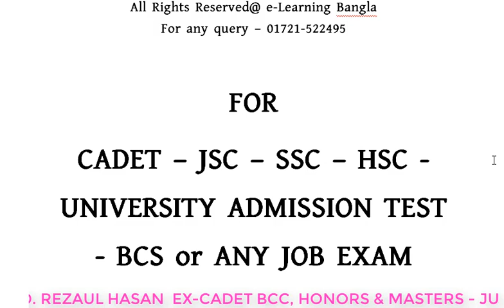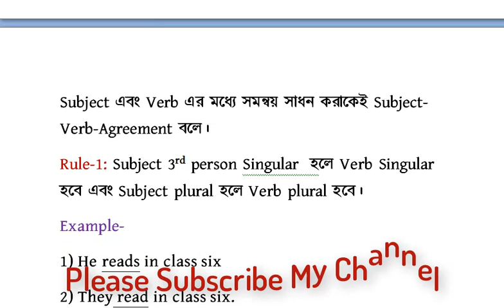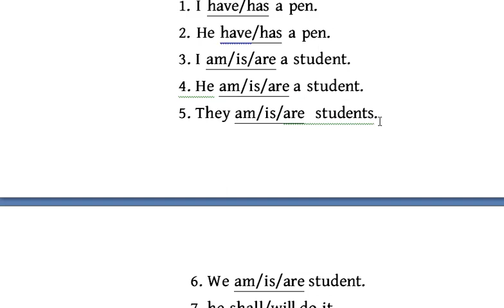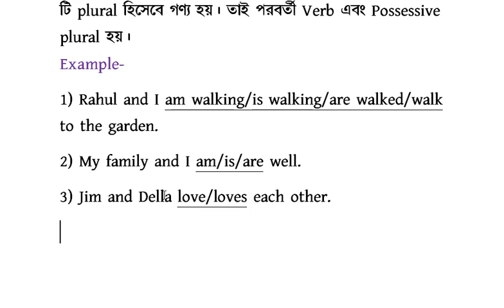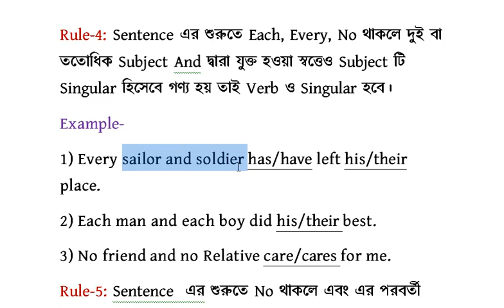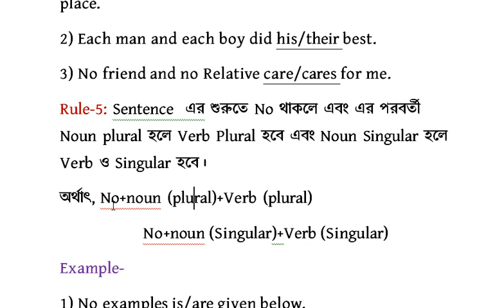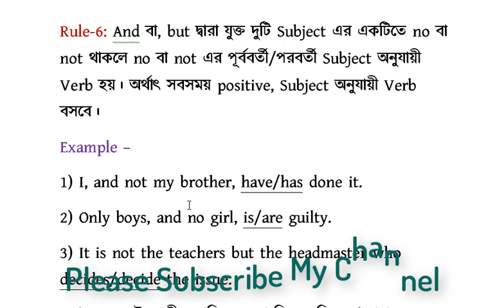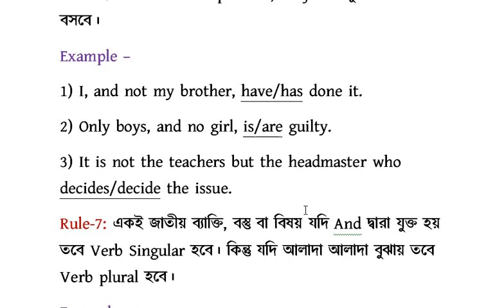Subject verb agreement in Bangla part - 1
This is one of the most important video on English Grammar. Subject verb agreement is very common and important for any competitive exams like Cadet college admission test,SSC,HSC,university admission test ,BCS and other job exams. This video will help all of us to secure good marks in English.